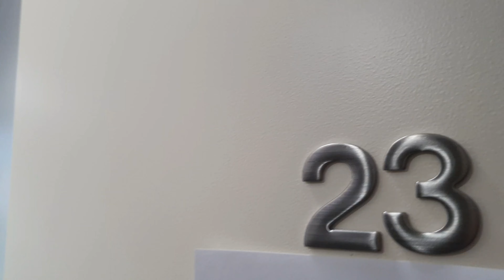23/22 Fisher Street, Petersham - WALKTHROUGH